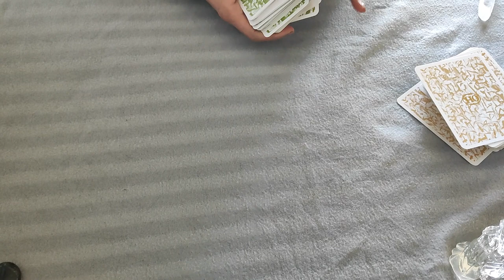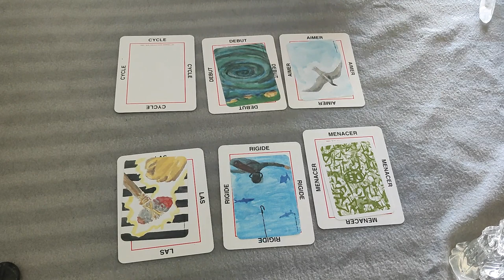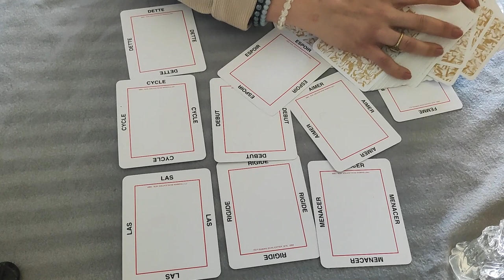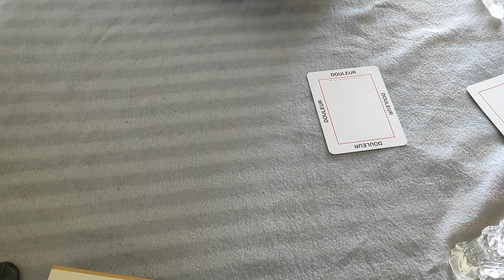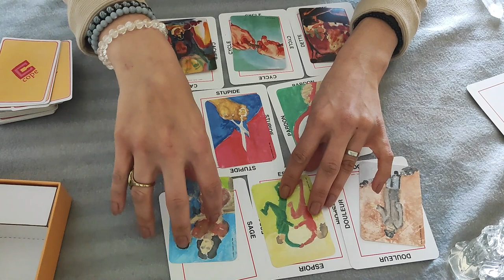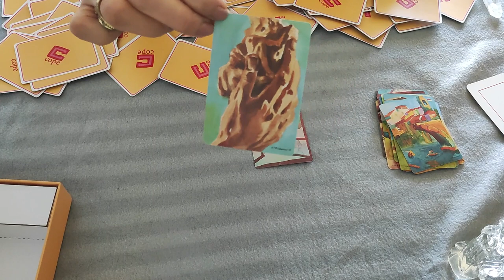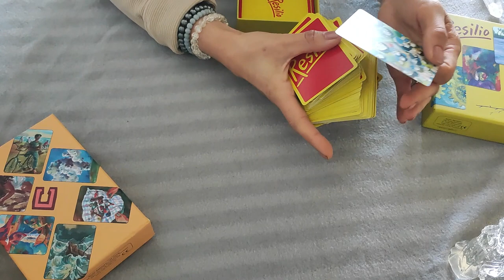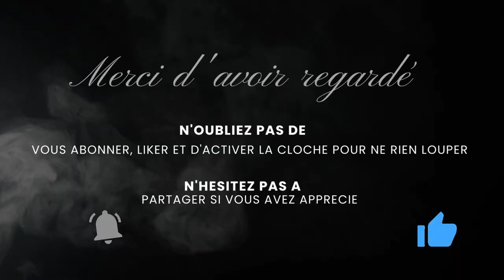L'Intrigante mène l'enquête AFFAIRE LOLA - DAHBIA B, une affaire de sorcellerie ?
La France a été choqué de découvrir l'horreur absolue que la petite Lola, 12 ans, a vécu l'an dernier en rentrant des cours.
Dahbia B., une jeune femme de 24 ans, a été interpellé et est aujourd'hui incarcérée en attendant son procès.
Nous avons entendu diverses hypothèses sur le motif ayant conduit Dahbia à commettre le pire, menons l'enquête aujourd'hui pour en savoir plus !